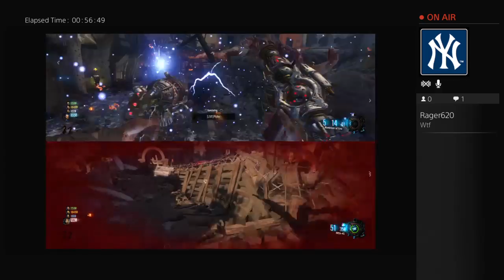Call of duty black ops 3 zombies gorod krovi stream ee hunting road to 1000 master prestige